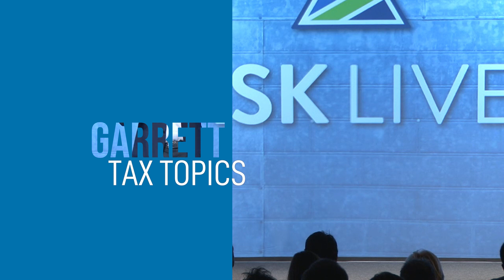Stop GIVING Your Money Away! / Garrett Gunderson